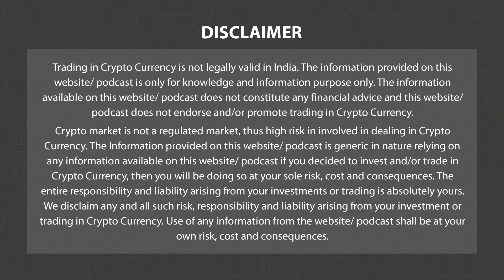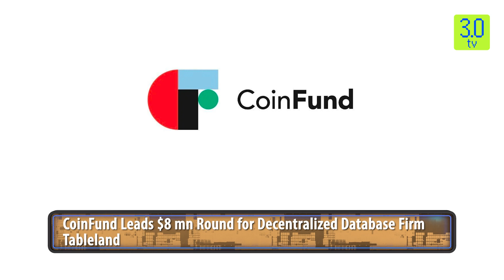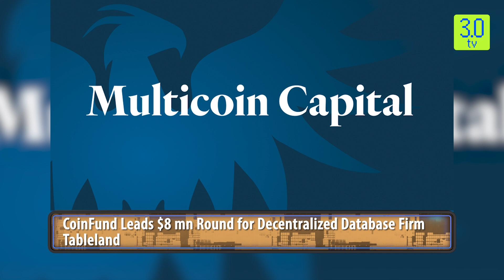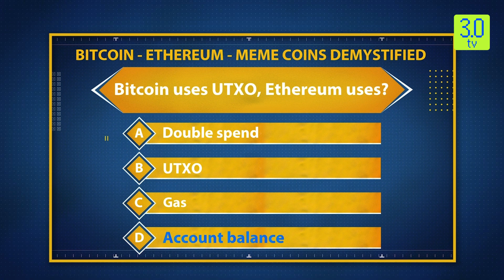The Coin Monitor 21st April 2023 | 3.0 TV